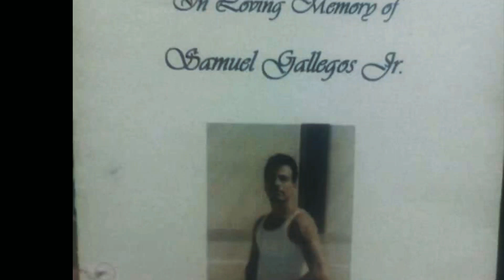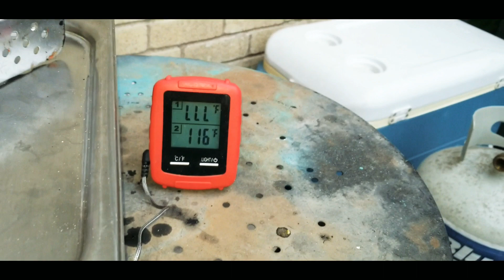How to smoke and sear a Picanha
This video is dedicated to my Uncle Sam and those that have passed or servived Cancer. As we know it's a horrible disease and we are doing a calab against cancer and dedicating our cooks to you. Thank yall for watching.

2 Gringos Chupacabra

Big Rome Out!